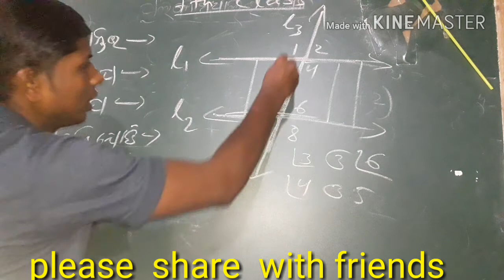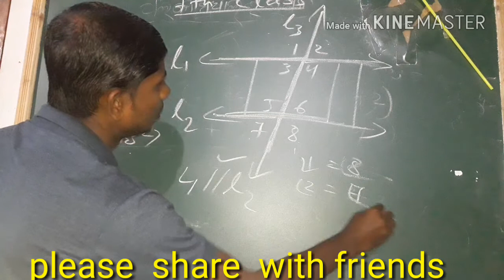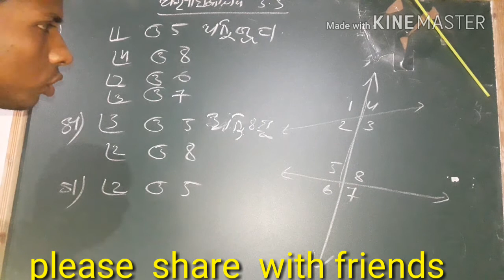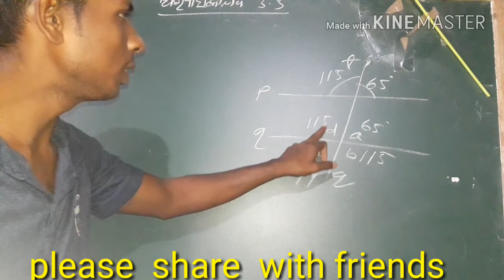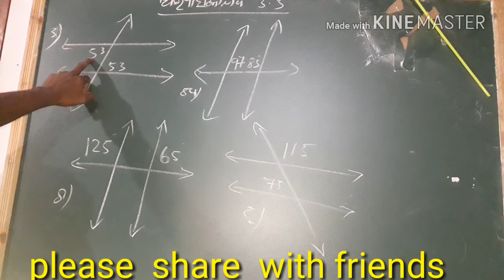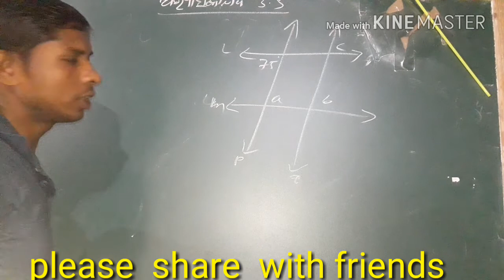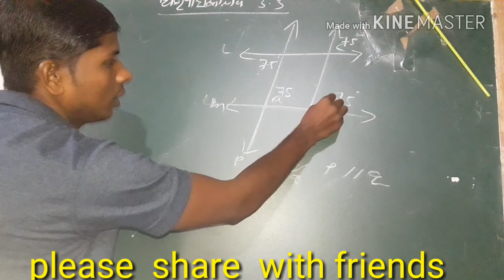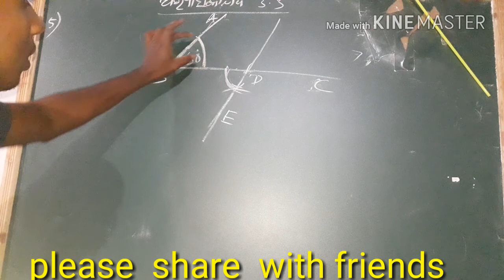math for alternative angle ,ଅନୁରୂପ କୋଣ ଓ ଏକାନ୍ତର କୋଣ